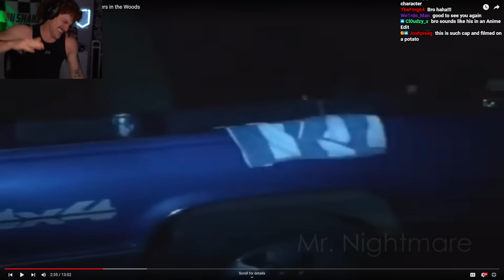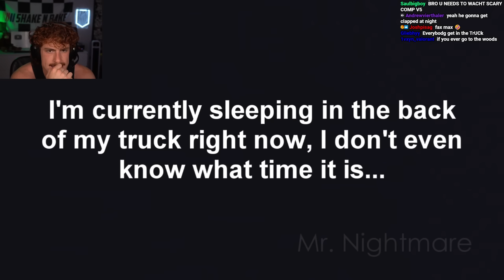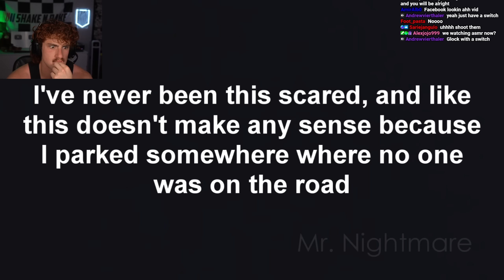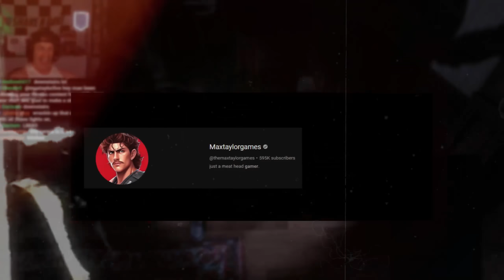SCARY CAMPING ENCOUNTERS CAUGHT ON CAMERA...